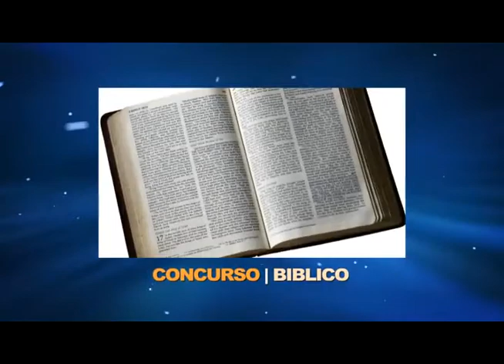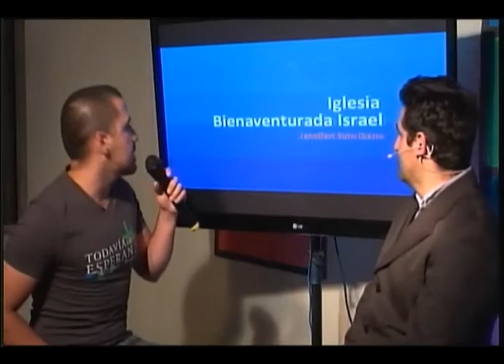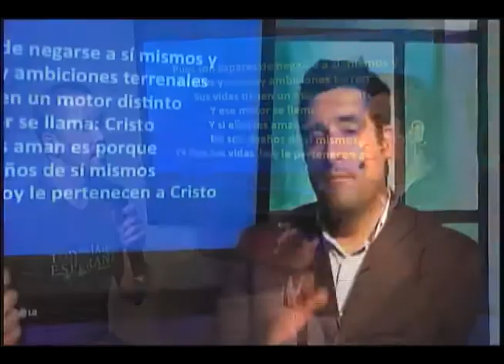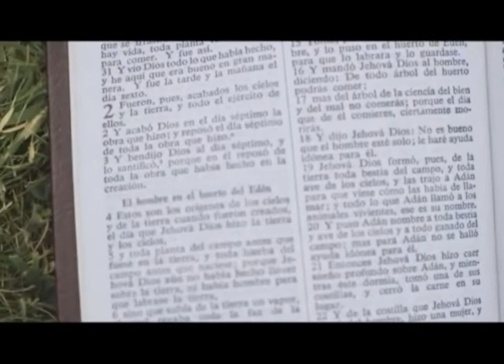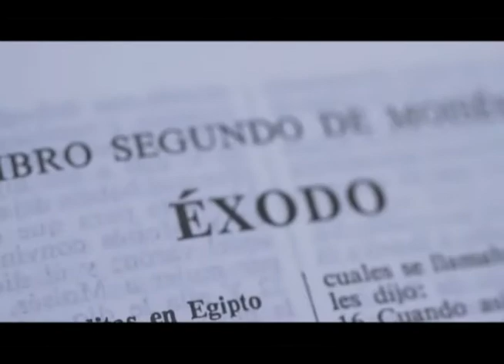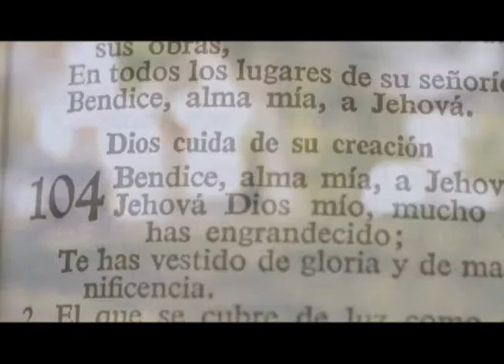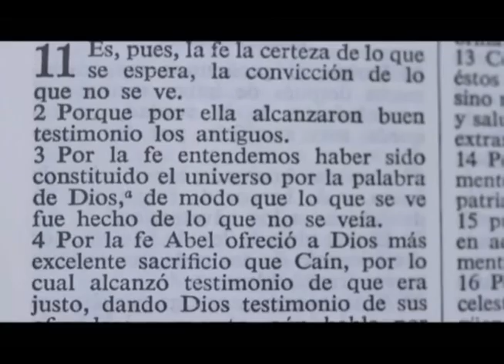Mi Don Es... 1er Programa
Finales Concurso del Congreso Nacional de Jóvenes 2012